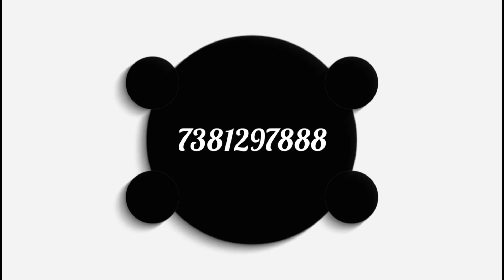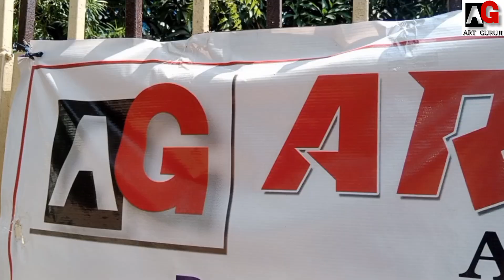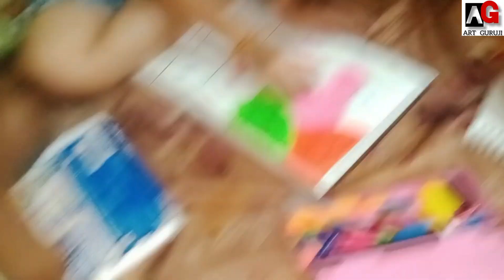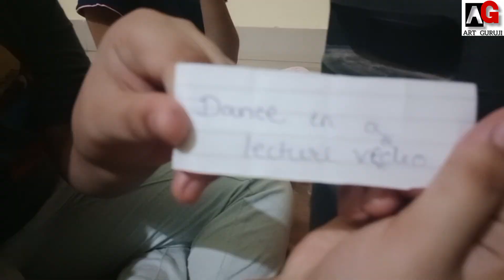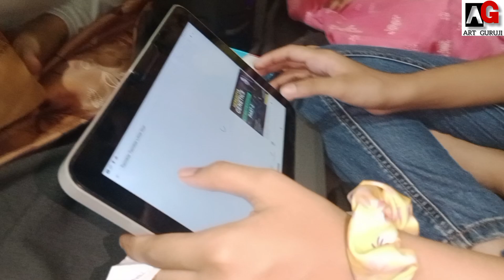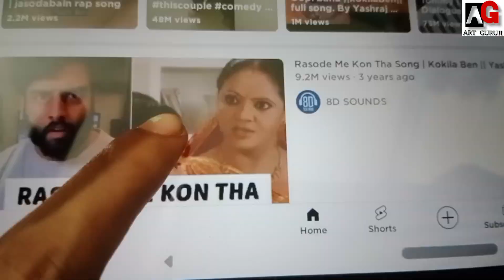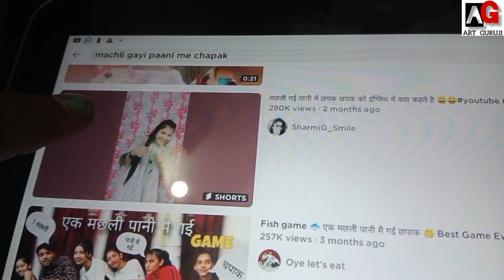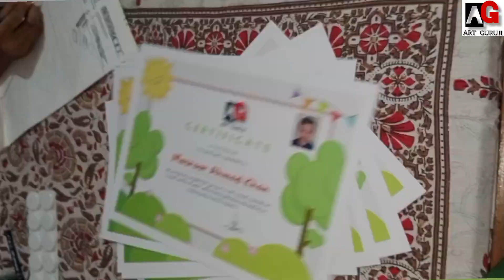summer art course || kids activities || ART GURUJI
hello guys welcome back to Art guruji. I just share with you all about our summer course journey with our little artist.i hope you guys enjoy it ☺️

Art Guruji art & craft tutorial
location: Patia, Bhubaneswar

 summer course for kids
activity for children
art tutorial
summer Art and fun
game for students
Indore game
my student art and activities
student art work
art and craft institute in bhubaneswar
summer course